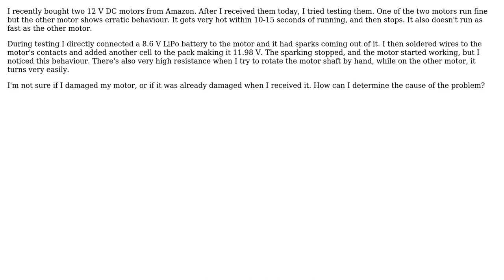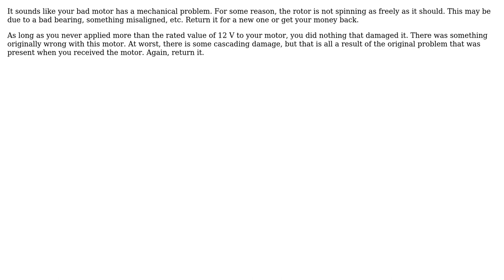Engineering: How can I tell if a motor is defective? (2 Solutions!!)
Engineering: How can I tell if a motor is defective?